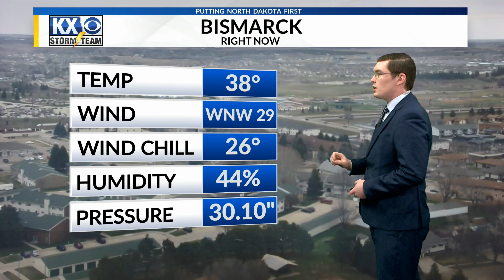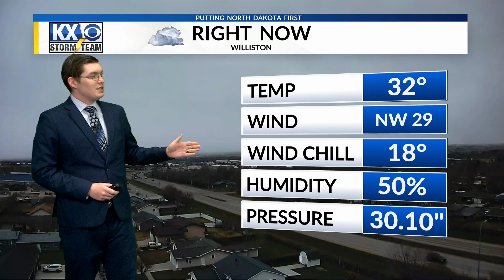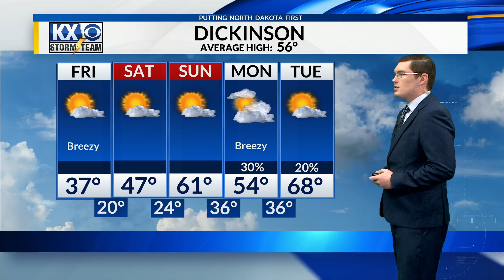Hunter's Thursday Afternoon Full Forecast 04/18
We have high winds and scattered snowfall across North Dakota this afternoon. Find out about a bitterly cold night in Hunter's Thursday Afternoon Full Forecast.